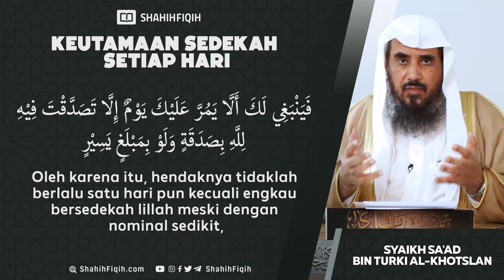Keutamaan Sedekah Setiap Hari - Syaikh Sa'ad bin Turki Al-Khotslan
Rasulullah shallallahu ‘alaihi wa sallam bersabda:

دِينَارٌ أَنْفَقْتَهُ فِى سَبِيلِ اللَّهِ وَدِينَارٌ أَنْفَقْتَهُ فِى رَقَبَةٍ وَدِينَارٌ تَصَدَّقْتَ بِهِ عَلَى مِسْكِينٍ وَدِينَارٌ أَنْفَقْتَهُ عَلَى أَهْلِكَ أَعْظَمُهَا أَجْرًا الَّذِى أَنْفَقْتَهُ عَلَى أَهْلِكَ

“Ada dinar yang kamu infakkan di jalan Allah, dinar yang kamu infakkan untuk memerdekakan budak dan dinar yang kamu sedekahkan kepada orang miskin. Namun dinar yang kamu keluarkan untuk keluargamu (anak-isteri) lebih besar pahalanya.” (HR. Muslim)